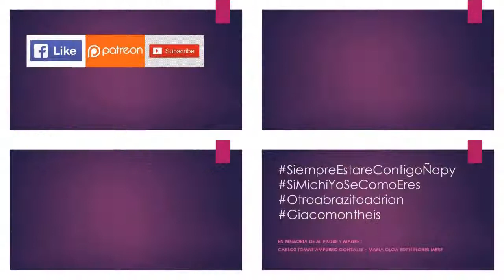07.16.19 | PROCESIÓN de Virgen Del Carmen De La Legua en Callao 2019 | LIMA PERÚ | [22/45]